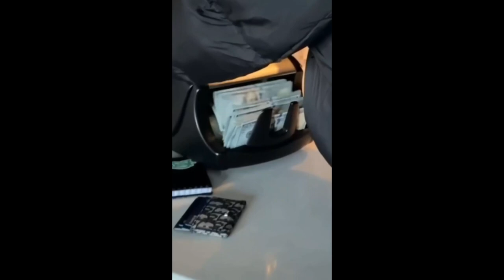(FREE) Tz da Coronel x Veigh x Did Brock Type Beat - Diafragma (prodbykings85 2023)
Bpm: 108

Proíbido distribuir para plataformas digitais (ONErpm, cdbaby etc) sem ter adquirido alguma licença.

Ao utilizar no youtube, dê os créditos: (prodbykings85 x Nereszz)